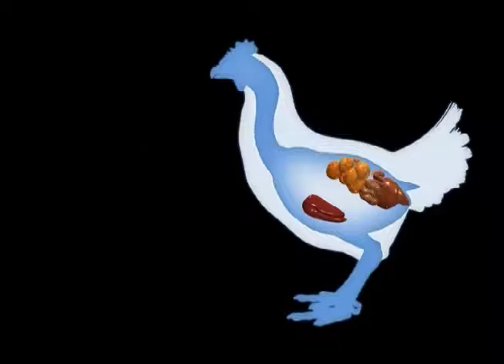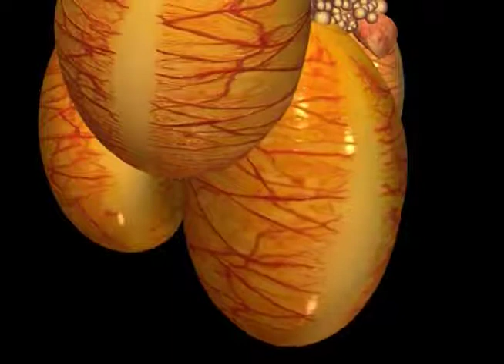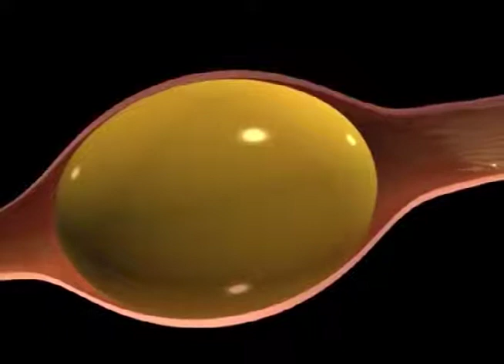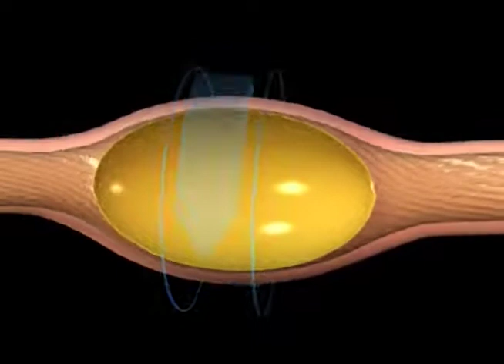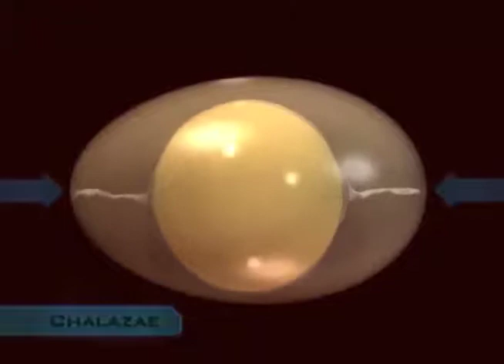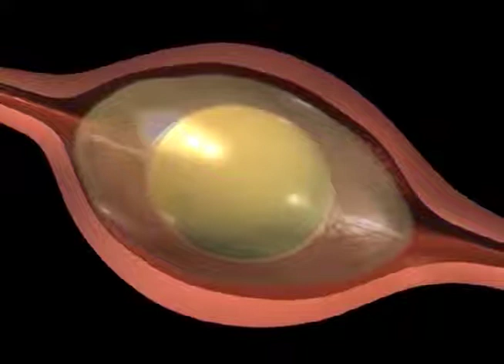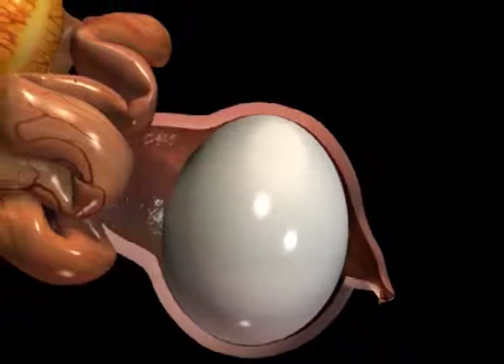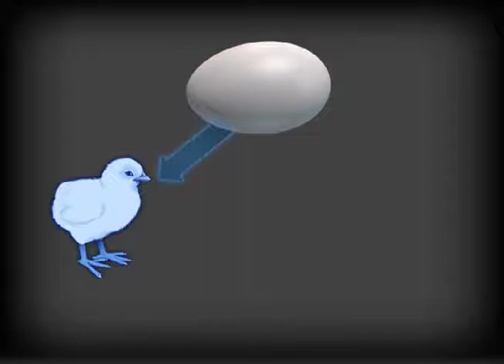Virtual Chicken Part 1 The Female Reproductive Tract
Dr.ANIL KUMAR BHARDWAJ